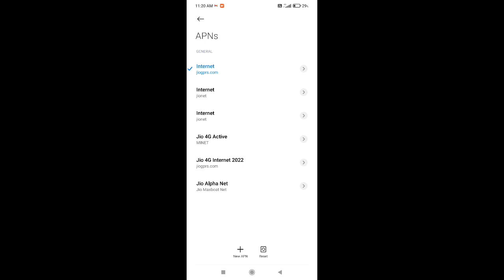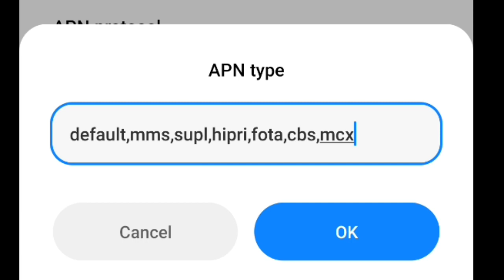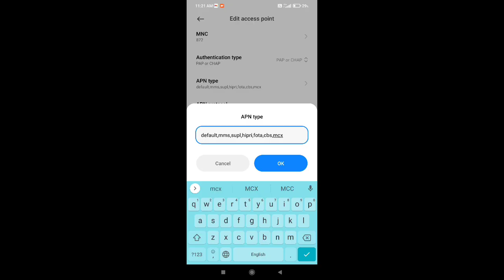Bgmi match not starting | bgmi Jio5g high ping | jio 5g high ping problem | bgmi network problem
Bgmi match not starting | bgmi Jio5g high ping | jio 5g high ping problem | bgmi network problem | Bgmi Match not Starting | Bgmi today Server problem | Bgmi unable to connect to server problem fixed | Bgmi Unable to enter in match | Bgmi unable to play | Server not respond | Bgmi matchmaking problem

Topic Cover 👇👇👇👇👇

bgmi unable to enter in match
bgmi unable to play game
bgmi game not starting
bgmi matchmaking problem
bgmi match not starting
bgmi stuck on loading screen
bgmi hang in loading screen
bgmi enter match again not working
bgmi server not working
bgmi server not respond problem
bgmi server problem
bgmi new problem today
bgmi today server problem
bgmi unable to login
bgmi start nahi ho raha hai
bgmi matchmaking nahi ho raha hai
bgmi match making nahi ho raha hai
bgmi match making problem
bgmi server timed out problem
bgmi jio 5g ping
bgmi jio 5g ping problem
bgmi jio 5g ping problem ios
bgmi jio 5g ping problem malayalam
bgmi jio 5g ping problem 2023
bgmi jio 5g ping problem after ban
bgmi jio 5g ping issue
bgmi jio 5g ping problem today
bgmi jio 5g ping problem telugu
bgmi jio 5g ping high
bgmi jio 5g ping problem tamil
bgmi low ping jio 5g apn
bgmi jio ping
bgmi jio ping problem
bgmi jio ping problem ios
bgmi jio ping problem malayalam
bgmi jio ping problem 2023
bgmi jio ping problem after ban
bgmi jio ping issue
bgmi jio ping problem today
bgmi jio ping problem telugu
bgmi jio ping high
bgmi jio ping problem tamil
bgmi low ping jio apn
bgmi ping high problem jio after ban
bgmi low ping apn jio
how to get constant ping in bgmi jio
bgmi jio fiber ping problem
bgmi ping fix jio
bgmi high ping problem jio fiber
how to fix ping in bgmi jio sim
how to fix high ping in bgmi jio
how to get 20ms ping in bgmi jio fiber
how to get low ping in bgmi jio sim
how to get stable ping in bgmi jio
how to get 20 ping in bgmi jio
how to get 20ms ping in bgmi jio
how to get low ping in bgmi jio
bgmi jio high ping problem
bgmi ping high jio sim
bgmi ping high problem jio sim
bgmi ping high problem jio 2.1
bgmi ping high problem jio telugu
bgmi ping high problem jio malayalam
bgmi high ping issue jio
how to solve bgmi ping problem in jio
how to reduce ping in bgmi jio
bgmi high ping problem jio today
bgmi high ping problem jio 2.1
bgmi ping issue jio sim
low ping in bgmi jio
bgmi ping problem jio phone
bgmi jio low ping
bgmi me ping problem jio sim 2023
jio sim bgmi ping problem malayalam
jio net ping problem bgmi
jio network bgmi ping problem
bgmi jio sim ping problem
bgmi jio wifi ping problem
bgmi ping problem jio 2.1
jio 5g bgmi ping test
jio bgmi ping issue
jio 5g bgmi ping
bgmi new bug
bgmi today issue
bgmi loading screen
bgmi kaise download kare
bgmi kaise khele
authorization revoked problem bgmi
bgmi login failed
how to fix bgmi login problem
bgmi login problem authorization revoked
bgmi login failed problem
network error login failed please check your network settings bgmi
authorization revoked bgmi facebook,
login problem in bgmi
authorization revoked bgmi
bgmi network error login failed please check your network settings
network error login failed bgmi
bgmi 2.1 login problem
server authentication error login failed bgmi
bgmi login problem server authentication problem
facebook login problem bgmi
bgmi login problem google account
authorization revoked pubg mobile
bgmi fb login problem
bgmi server did not respond
bgmi login error
bgmi authorization revoked
authorization revoked
how to solve bgmi login problem
fix bgmi 2.1 login problem
fix bgmi login problem
failed to login bgmi
bgmi ban in india
bgmi login problem after ban
bgmi Authorization revoked Problem after ban
bgmi server is busy problem after ban
bgmi server did not respond problem after ban
failed to log in please try again
failed to login please try again
failed to login please try again pubg mobile
bgmi authorization revoked problem
battleground mobile india authorization revoked error
bgmi authorization revoked problem solve
bgmi login error problem
bgmi login nhi ho rha hai
bgmi server authentication error
bgmi server failed problem